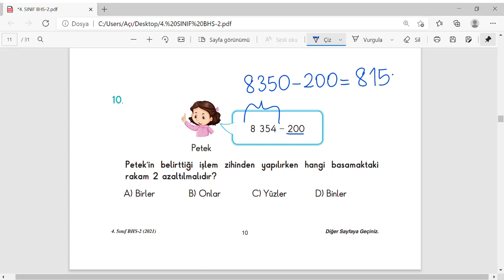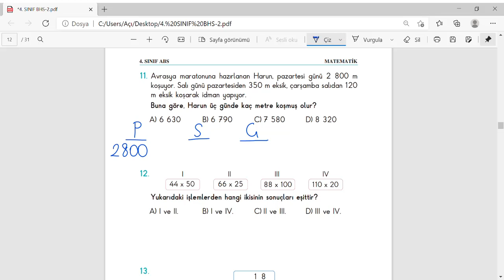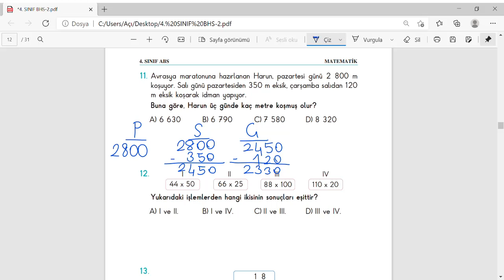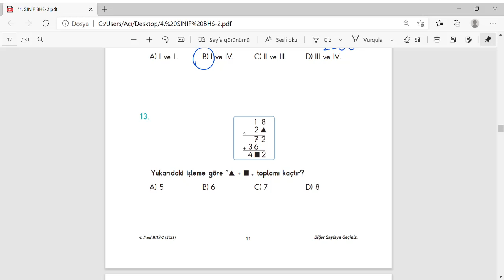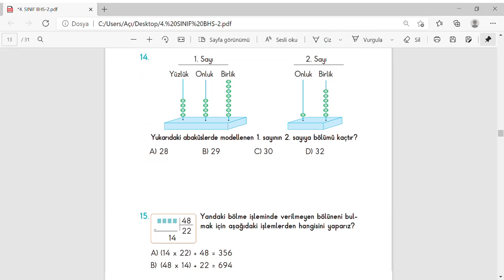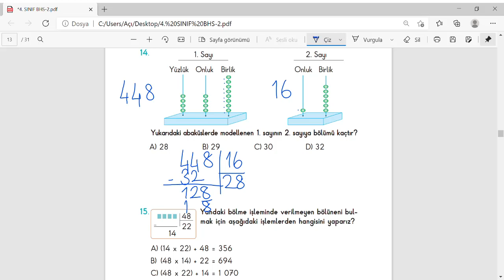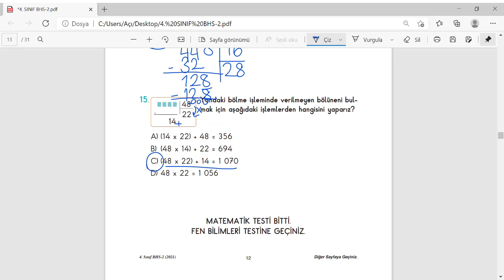4. SINIF BURSLULUĞA HAZIRLIK DENEME 2 MATEMATİK 10-15 SORU ÇÖZÜMÜ